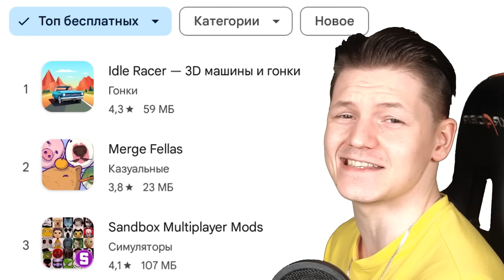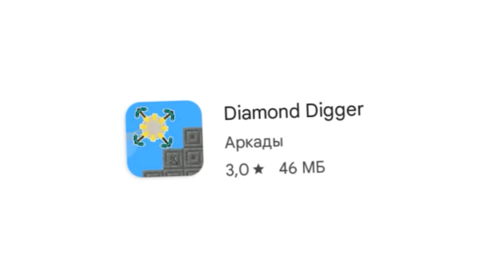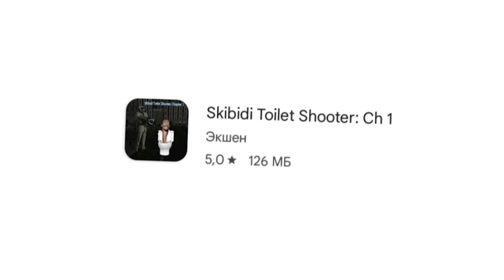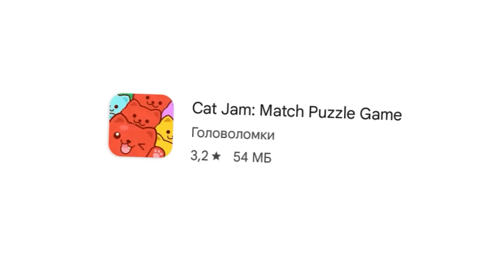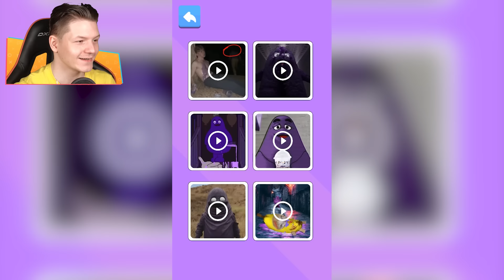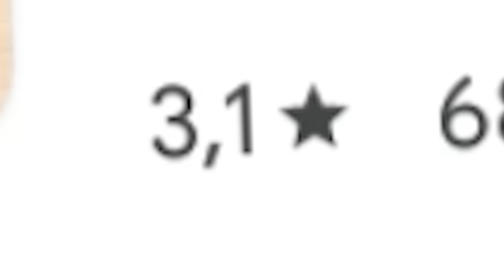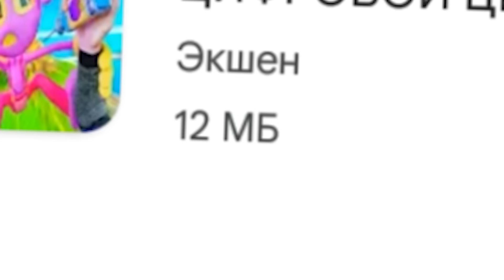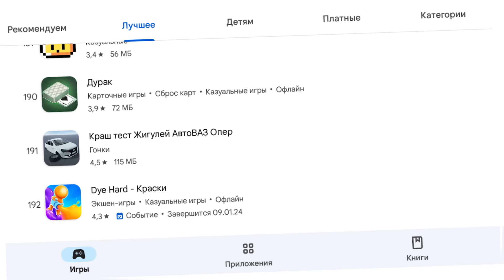СКАМ МОБИЛЬНЫХ ИГР ИЗ ТОПА...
0:00 Скибиди туалеты, но наверх
3:10 Копатель офлайн
5:56 Пятизвездочный скибиди туалет
6:25 Лайк за котиков
7:30 Такого цифрового цирка вы еще не видели...
7:52 Скам хоррор
9:36 GTA 6 (офицально, но по слухам)
11:38 Игра, за которую меня забанят
12:25 Гра по цифровому цирку
13:07 Раздави яйцо
14:20 Конец топа